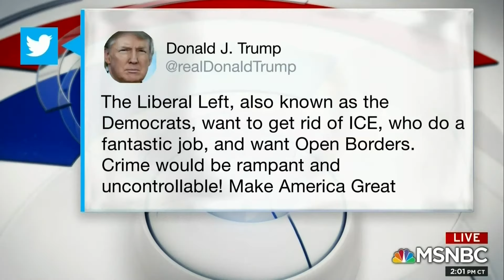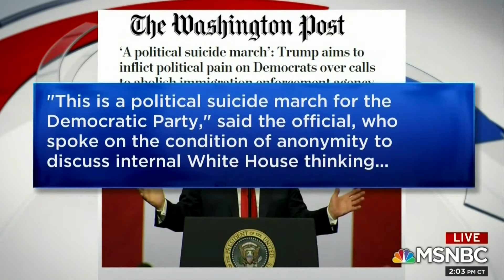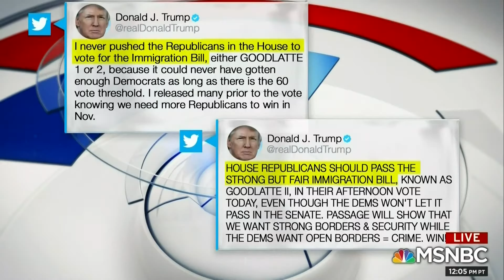Dr. Jason Johnson on Democratic Strategy to Abolish ICE and Toward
Dr. Jason Johnson discusses the Democratic strategy toward combating President Trump and the abolition of ICE. Other panel members include Anita Kumar (McClatchy), Elaina Plott (The Atlantic), and host, David Gura.